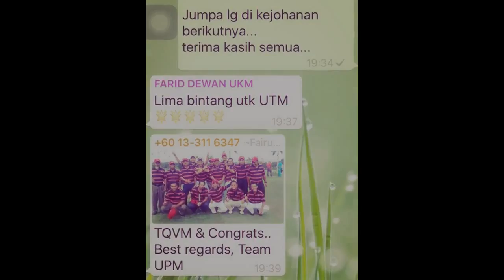Warna Warni golf UA 44 - 2016 UTM .mp4